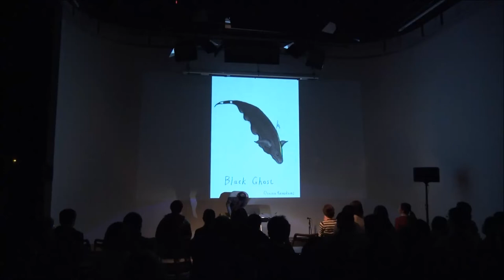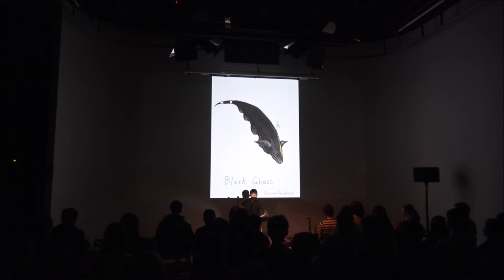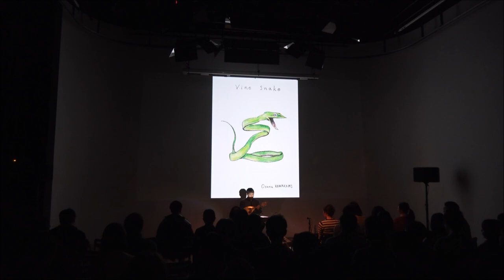TAMA Contemporary Music and Art Festival 2018 : Osamu Kawakami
川上統 (Osamu Kawakami)「Black Ghost」「Vine Snake」  マンドリン
望月豪（マンドリン Gou Mochizuki）

ブラックゴースト Black Ghost for mandolin solo (2014)
南米に生息する40cm程の大きさの魚、ブラックゴーストです。デンキウナギと近縁であり微弱ながら電気を発生させる事ができます。長く細い体と波打つ長い尻鰭をなびかせ、魚とは思えない縦横無尽な泳ぎ方をします。電気を発生させつつせわしなく泳ぎ回るその独特な姿に対して、電撃のように強く奏でるマンドリンの音を重ね合わせました。実際にブラックゴースト（夜行性）の泳いでいる様を見ると、なかなかの挙動不審な動き方にびっくりするのですが、そのような感じが出ていたら幸いです。

ヴァインスネーク Vine Snake for mandolin solo (2018 初演)
日本語でムチヘビという名前の蛇。こちらは名前の通り鞭のように細長い姿と顔をしており、英名の葡萄の枝に擬態しているかの如く、クネっと曲がった姿のまま体を固定させて獲物を待ちます。その状態でまるで風に揺られた枝茎の如くおよそ動物とは思えない幾何学的な揺れ動き方をして、獲物を捕らえる時も極めて俊敏という特徴を持っています。そして形容し難いのですが、それでいてとても直線的な動きとフォルムをしているのです。兼ねてからマンドリンの持つ音は直線的ながら復弦の持つ素晴らしい不定形さを含んでいると思っておりまして、このマンドリンの音をトリルやチョーキングを用いてムチヘビの動きのような音楽が出来ないだろうかと考えて作りました。